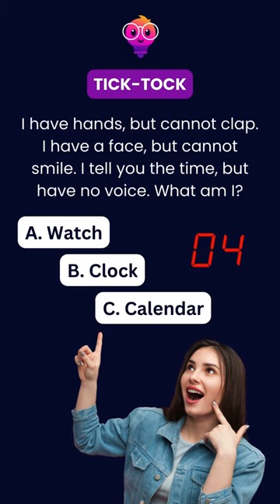Tick-Tock: Can You Solve This Timeless Riddle?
Tick-tock, it's time for a brain teaser! In this short riddle, we challenge you to unravel the mystery of an object that has hands but can't clap, a face but can't smile, and tells time without a voice. Put your thinking caps on and share your answer in the comments below!